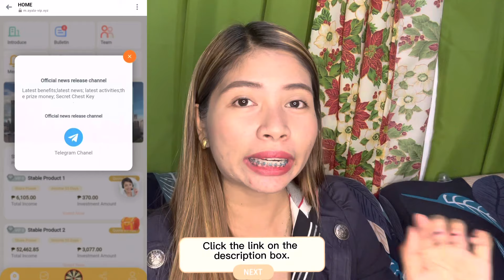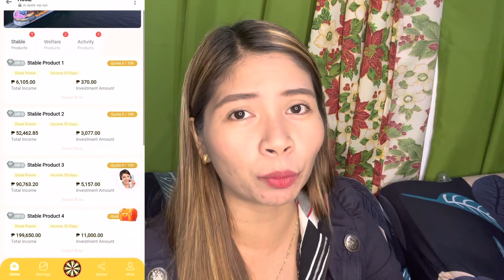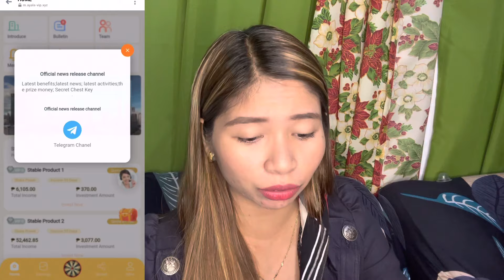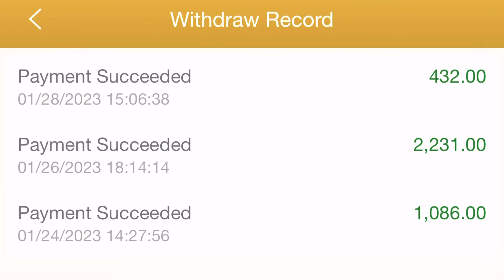UPDATE ‼️ OYALLA IS SHUTDOWN NA PO KAYA KAPAG NAPAPANUOD MO PA ITO , MAG NEXT VIDEO KA NA LANG MUNA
LOAN APPS NA MAY ZERO INTEREST % PARA SA FIRST LOAN
LOAN LOAN LOAN ---
Looking for the FASTEST loan app na MABILIS din mag-DISBURSE? 🤑 Bisitahin ang isa sa mga links sa ibaba para mag-apply 24/7! 👇👇

ps.
Before installing or downloading a loan application, please do a research first or watch some honest reviews about on the loan application.
BE  A RESPONSIBLE BORROWER! ❤️

Related Channel:

Ate Red
Yana Instareviews
Diskarte Unlimited
Loan Infinity
Usapang loan at online lending
Rhenkaryma phar
money infinity
DJ chico Arellano
Rycz Tv